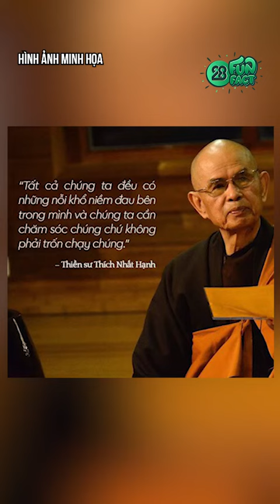MONG 2023 SẼ CÓ NHIỀU ĐIỀU TỐT ĐẸP HƠN